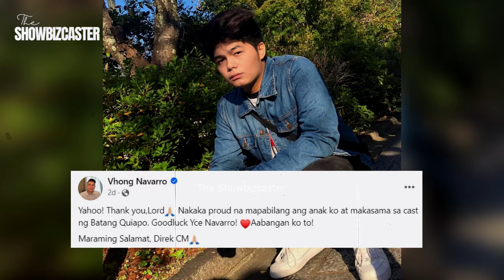Kilalanin Anak ni Vhong Navarro nasa FPJ's Batang Quiapo! | Sino si Yce Navarro?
Kasama ang anak ni “It’s Showtime” host Vhong Navarro sa mga bagong pangalang sasabak sa primetime teleseryeng  “FPJ’s Batang Quiapo”.
Ang tunay niyang pangalan ay si Isaiah Vhong Lapus Navarro anak ni Vhong Navarro at Bianca Lapus.
Kilalanin siya...